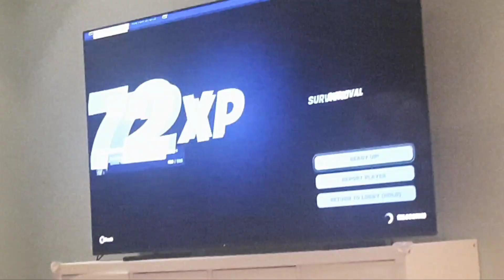FORTNITE LIVE WATCHING | JOCELYNLACANG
Thank you so much for the love and support Godbless you all. Fortnite live With my alaga#ofwinkuwait